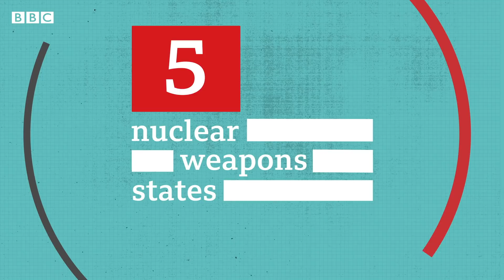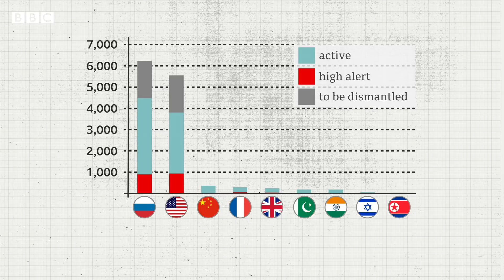Why are there still so many nuclear weapons around the world? - BBC News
There are far fewer nuclear weapons now than at the height of the Cold War and the major nuclear powers have all signed up to the principle of disarmament.

But there are fears of a renewed nuclear arms race between the US, Russia and China.

BBC Reality Check's Jack Goodman takes a look at the facts and figures behind the world's nuclear arsenals.